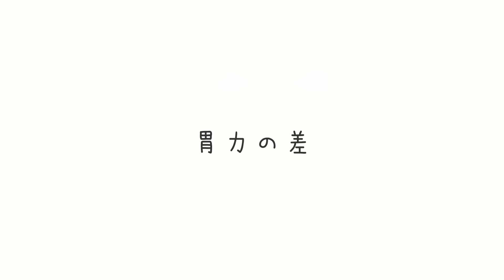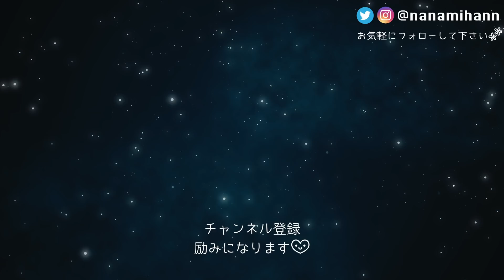【洪庵キャンプ場】港区OLと行く🏃‍♀️ゆるキャン聖地巡礼△往復10時間の旅【後編】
ーーー

vlog 15後編【聖地巡礼△初めましての夜と朝】

今回は、初めてのコラボ動画で「なっちのゆるきゃんぷ」こと"なっちゃん"と憧れのソログルキャン！前編では元気いっぱい遊びたくって、楽しい晩酌からのスタートです🌙🍻

せっかく「ゆるキャン△」の聖地にきたので、料理もゆるキャン△レシピを再現🍴
初めは緊張していた私ですが次第に打ち解けて、最高に癒された時間になりました🥳

〜次回は洪庵に行く前日に行ったこちらも「聖地巡礼△キャンプ」〜
どこでしょう💁🏻‍♀️よければ、是非また遊びに来てください♪

これから行きたいところ、してみたいこと沢山あるのでvlog記録していきます✏️
見ていただいた方々に楽しい〜、キャンプ行きてー！と思っていただけるような前向きなチャンネルを目指しています☀️

【基本、毎週末動画アップをしています】
していただけると励みになります🌸

▶︎主なキャンプ道具
・テント：タラスブルバ　ツーリングテント
・バトニング用ナイフ：モーラナイフGarberg Multi-Mount
・テーブル：テントファクトリー　メッシュテーブル
・いす：ロゴス： 難燃BRICK・あぐらチェア
・水道水持ち運び：エバニュー　ウォーターキャリー2L

[料理用品]
・料理用ナイフ：オピネル　ステンレススチール＃7
・保冷剤：クーラーショック　sizeS
・箸：スノーピーク　和武器　M SCT110
・バーナー：イワタニ　ジュニアコンパクトバーナー
・シェラカップ：ベルモント　チタンシェラカップ300ml
・やかん：トランギア　ケトル0.6L
・クッカー：トランギア　ツンドラ3ミニBK
・クーラー：スノーピーク　ソフトクーラー18

[収納]
・コンテナBOX：無印良品　頑丈収納ボックスL
・頑丈BOXの蓋につける天板：フォアサムギアーズ
・ハンガーラック：フォアサムギアーズ

[撮影機材]
・GoPro HERO9